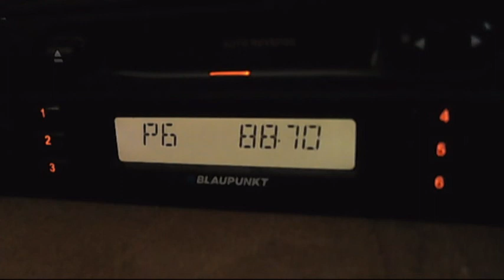fm dx rractual simnic 06:30